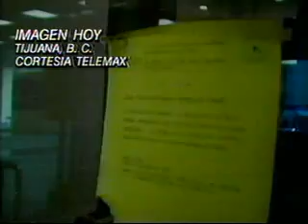Asesinato de Luis Donaldo Colosio - 23/Marzo/1994 - 11/23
TV Azteca, Canal 13.